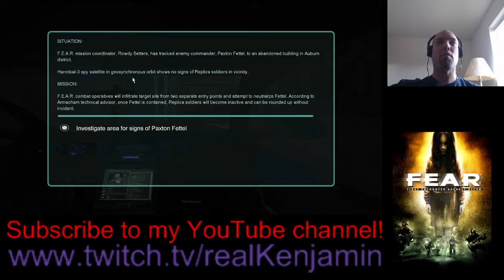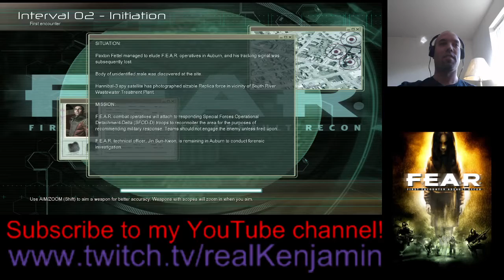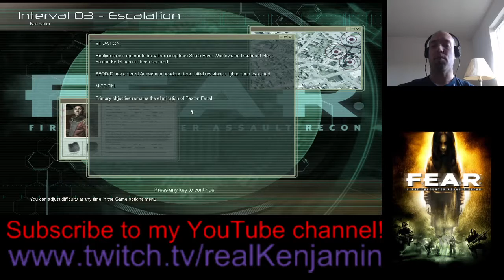FEAR Stream Part 1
Part 1 of F.E.A.R. Stream
Beginning of Horrorfest; horror games I'll be streaming all October long